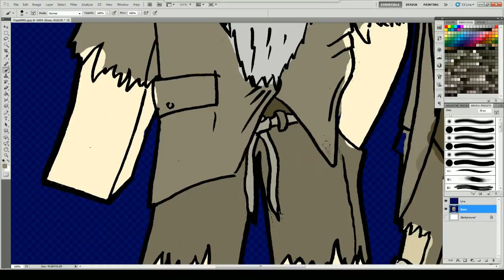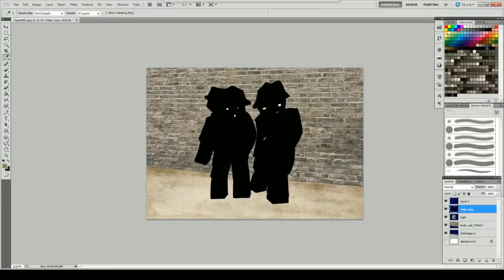Minecraft Speed Painting - Mindcrack | GenerikB and BdoubleO100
Minecraft Speed Painting - GenerikB and BdoubleO100 AKA The B-Team

Inspired by the B-Team "Mafia" and gangster mug shots taken in the 1920s.

Krash Palisades Avatars are available from the Krash Palisades shop and are hand drawn by Meles.
Please note - Not all commissioned Avatars are filmed for youtube videos due to time restraints. If I have the time to do a video as well, I will.

Don't forget to check out the Mojangster Avatar Series by Meles over on the Krash Palisades Youtube channel!